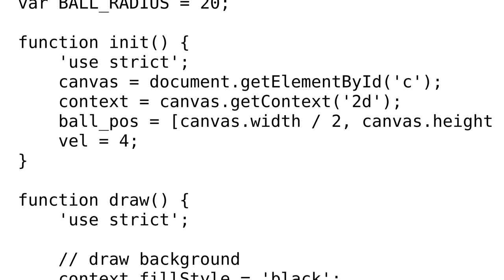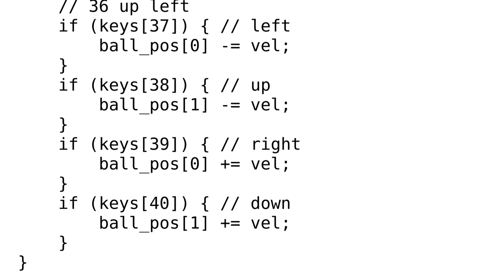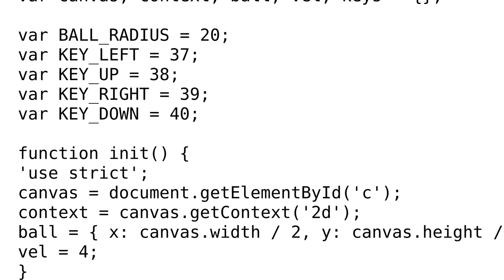Simple example to get started with a browser based game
With thanks & praise to God, and with thanks to the many people who have made this project possible! You are responsible for your own actions.